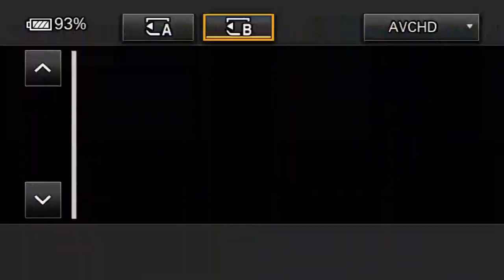El Salvador está retrasando el ingreso de lácteos hondureños : Ganaderos